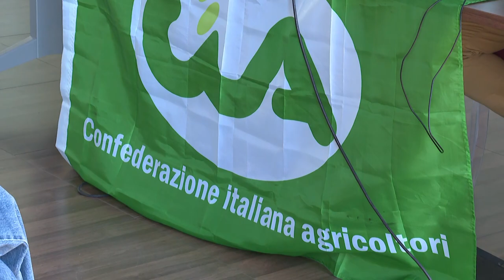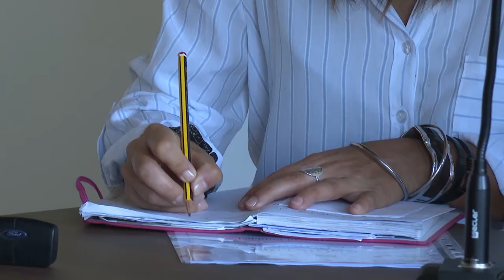Stia capitale della silvicoltura per un giorno, "settore strategico"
E’ un appello chiaro quello che arriva da Pratovecchio-Stia, per un giorno capitale della silvicoltura regionale.
Dal comune simbolo di alberi, foreste e gestione sostenibile del territorio,  operatori e istituzioni, riuniti da Cia Toscana alle Officine Capodarno, hanno condiviso la necessità di salvaguardare l’attività di coltivazione e taglio del bosco e, con essa, della filiera del legno,  per garantire una importante voce dell’economia agricola toscana, per contrastare i fenomeni di spopolamento che, da anni ormai, colpiscono duro soprattutto le aree interne e le zone   montane e, non ultimo,  per combattere i cambiamenti climatici.
Leggi poco chiare, lasciate spesso all’interpretazione soggettiva, possono mettere a rischio l’attività e  generare incertezze negli operatori, demotivandoli: un rischio grave, non solo per  il Casentino, ma per l’intera Toscana, la cui superficie, per metà, è coperta proprio da boschi e foreste.